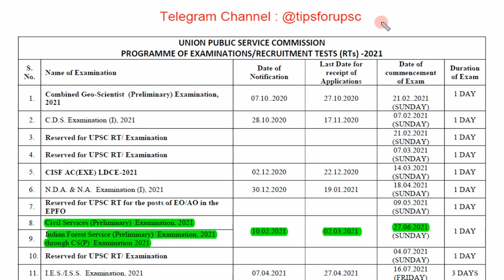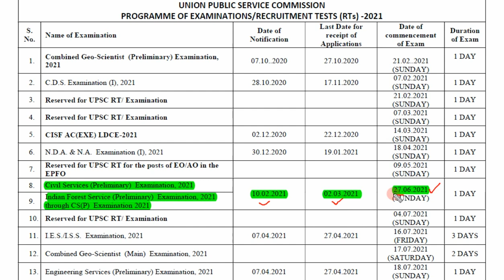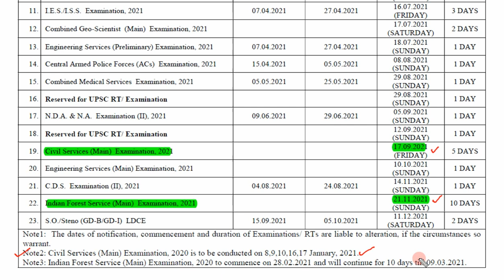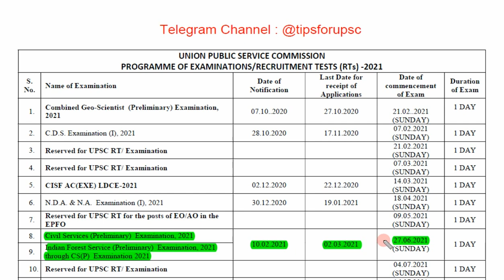UPSC Exam Calender 2021 | UPSC Prelims 2021 | 27th June | UPSC PSC